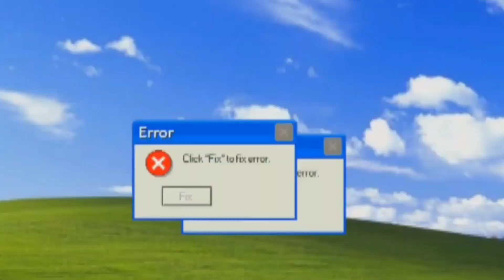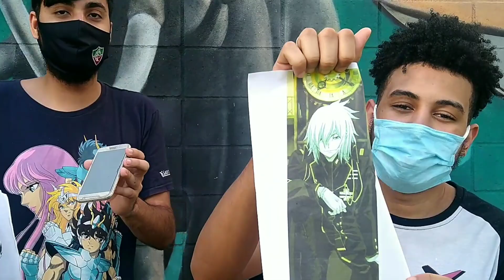ACERTE OS ANIMES E GANHE 10 REAIS! ANIME QUIZ EM NOVA IGUAÇU - RJ (ESPECIAL 10K DE INSCRITOS)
Ganhe dinheiro acertando animes! esse anime quiz foi gravado em nova Iguaçu RJ.

Nesse espacial de 10k colocamos alguns animes como Dragon ball z, Naruto, Cavaleiros do zodíaco entre outros...

Me segue no Instagram: @LeonardoMachado12